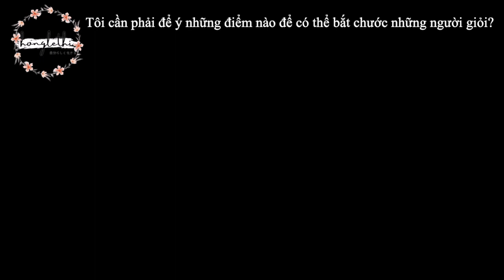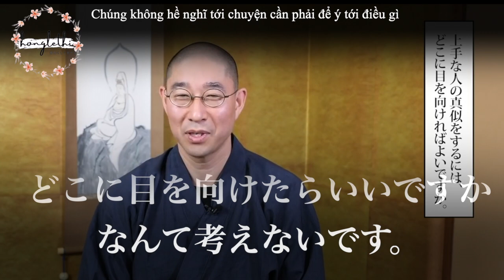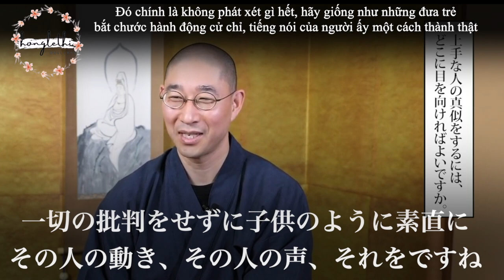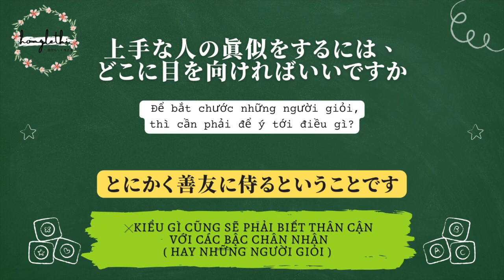上手な人の真似をするには、どこに目を向ければいいですか？|Learn japanese with sub|honglethi